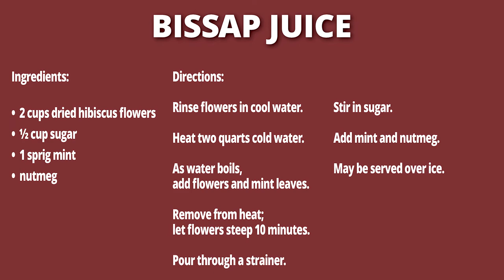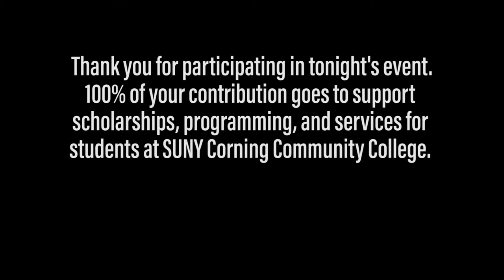The Development Foundation Presents: Celebrating Cultures Through Cooking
Presented by Corning Community College Development Foundation

Moderated by Sky Moss, professor of history at SUNY Corning Community College
Hosted by guest chefs: Andy Plaisted, Wegmans in Corning and Nogaye Ka-Tandia, Executive Office Manager for the President’s Office at SUNY Corning Community College

The chefs will demonstrate the preparation of “thiou” a Senegalese sauce legume, that Nogaye frequently prepared in her native Senegal, before relocating to the United States in 2001.